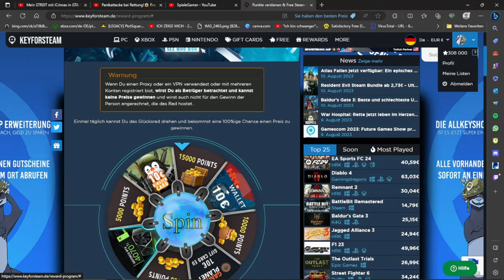SpieleGamer | bei keyforsteam kann man eine 4070Ti Grafikarte gewinnen, hab leider verloren Part 3